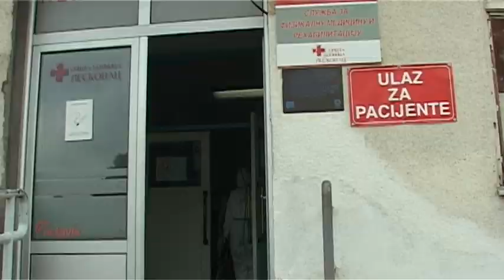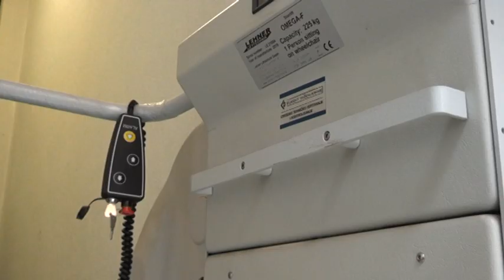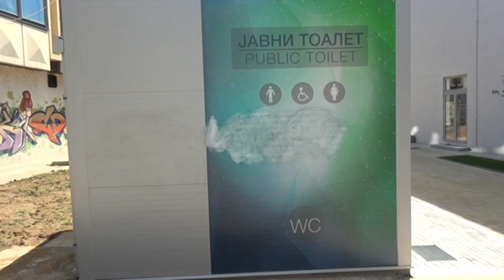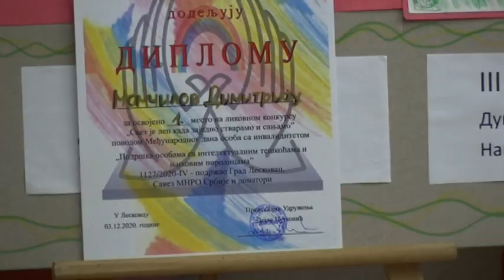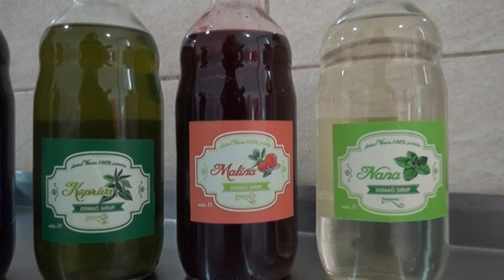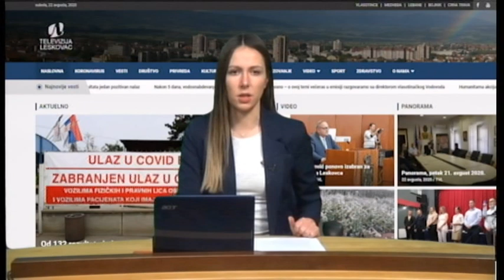Panorama 03.12.2020.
Televizija Leskovac